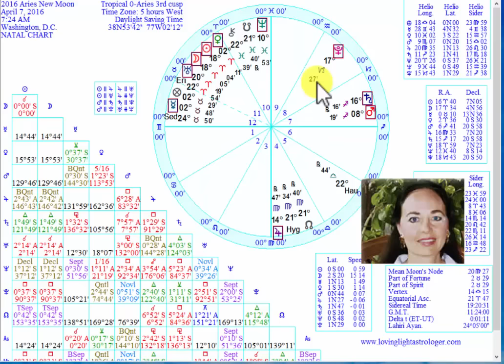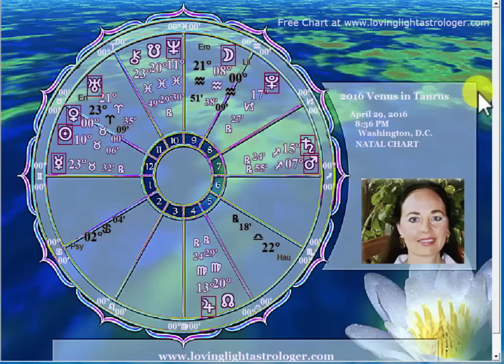Gemini April Astrology 2016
Gemini Astrology Forecast for April 2016